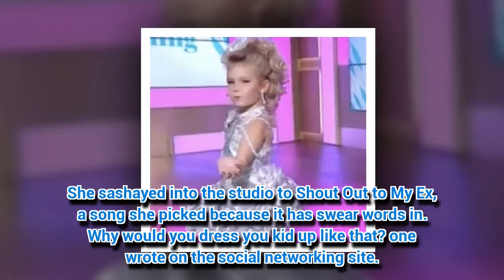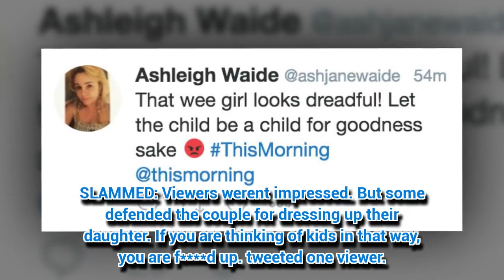This Morning viewers slam 'sexualised' four-year-old beauty queen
THIS Morning fans were shocked at Arielle Milne for her grown-up look.